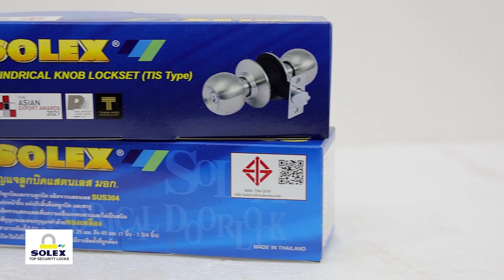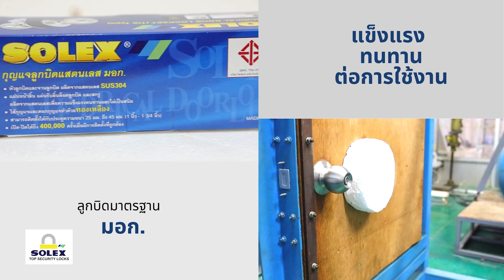Solex ลูกบิดมาตรฐาน มอก. [Door Knob No.D9500SS , 600SS]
Solex ลูกบิดมาตรฐาน มอก. [Door Knob No.D9500,600]
ลูกบิดประตูแสตนเลส มอก.
- หัวลูกบิดและจานลูกบิด ผลิตจากแสตนเลส SUS 304
- ลิ้นล็อคกันงัด เดือยกลมแสตนเลส ทนต่อการสึกกร่อน
- ดอกกุญแจทองเหลืองแท้ ชุบนิเกิล
- แผ่นหน้าลิ้น แผ่นรับลิ้นล็อคลูกบิด และสกรู ผลิตจากแสตนเลส แข็งแรงทนทาน ไม่เป็นสนิม
- สามารถติดตั้งได้กับประตูหนาตั้งแต่ 25 - 45 มม. ระยะเจาะ 60 มม. (รูลูกบิดมาตรฐานทั่วไป)
- ผ่านการทดสอบคุณภาพ การเปิด - ปิด ในสภาพปกติได้ถึง 400,000 ครั้ง
- รองรับการสั่งทำแบบมาสเตอร์คีย์ ข้ามรุ่น "ดอกเดียวไขได้ทุกกุญแจ"

โซเล็กซ์ กุญแจไทย มาตรฐานโลก